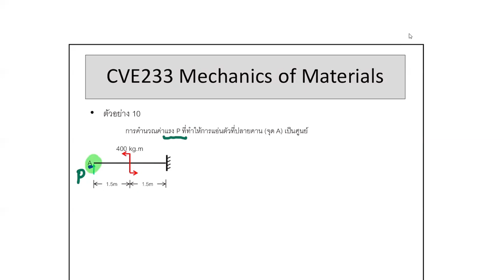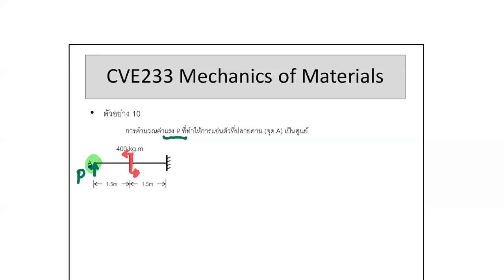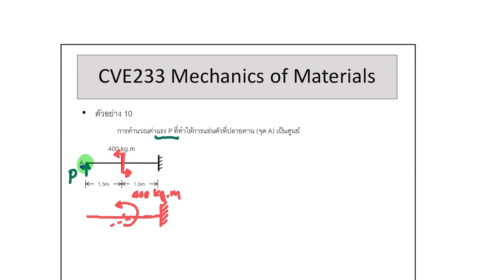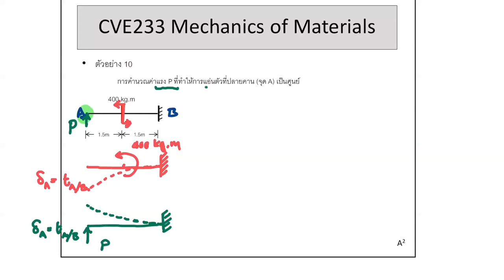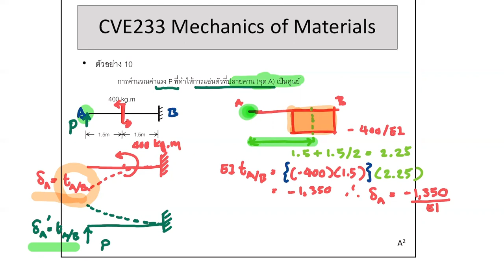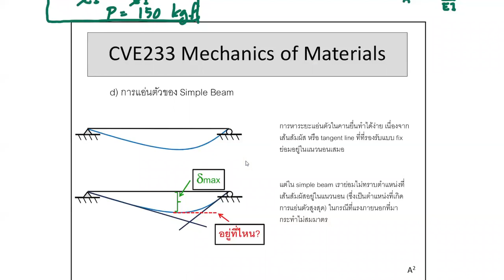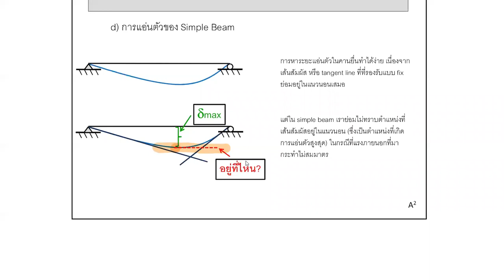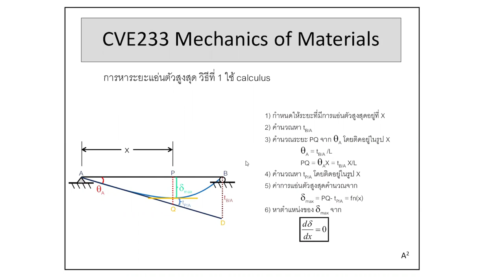Mechanics of Materials Wk 5 Day 2 Session 2